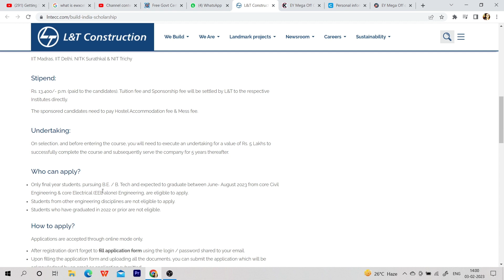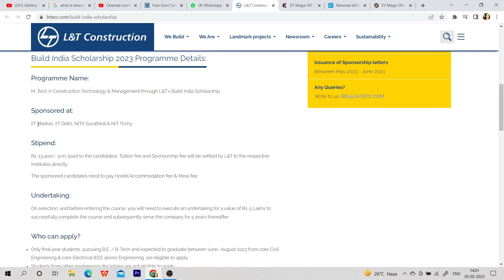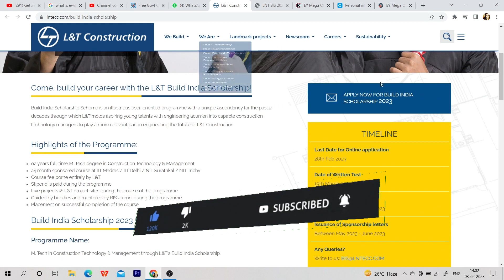MTech from IIT / NIT without Gate Exam | Rs 13400 Per Month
🌌Check Out Zero2Placement - for Placement and Scholarship Update (2nd Channel)